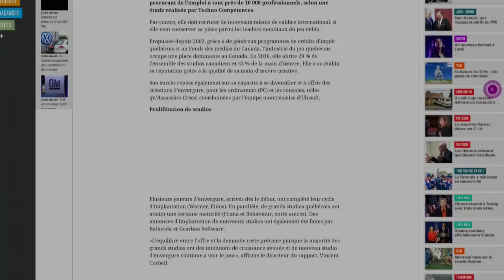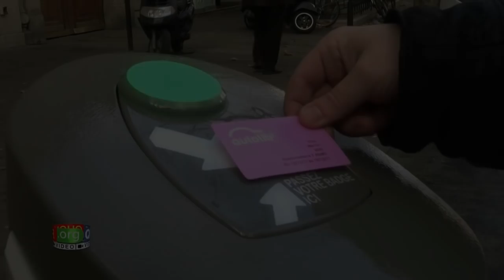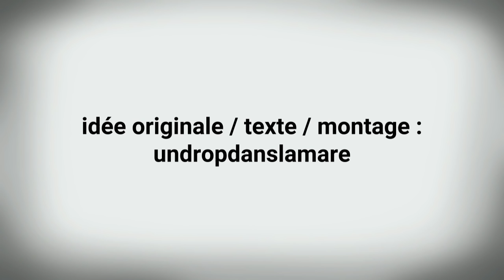Free2Pay #78 : Québec envahi, trailers « menteurs » et droits des moddeurs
Une semaine après avoir parlé des pratiques publicitaires d’Ubisoft pour promouvoir Watch Dogs 2, de l’apparente galère des Steam Machines et de la ferveur entourant l’E3 qui donne toujours ce petit goût particulier à la semaine le précédant, l’équipe d’UnDropDansLaMare est de retour avec l’épisode 78 de sa chronique Free2pay.

Au programme, trois nouveaux sujets. Dans un premier temps, il s’agira d’une simple proposition de nos compères, vis-à-vis du problème auquel se frotte le Québec : la surabondance de studios déplumant les talents créatifs et perturbant l’offre et la demande... Ensuite, dans une thématique proche de l’E3, il sera question des fameux trailers avec lesquels on s’amuse toujours à découvrir s’ils sont vraiment représentatifs, ou plutôt menteurs...

Et enfin, puisque le thème vient d’être remis au goût du jour à cause des mods de Skyrim débarqués sur Xbox One sans que leurs créateurs ne le sachent, UnDrop  tentera d’expliquer et de situer la position des auteurs de mods et leurs droits face aux studios ayant développé les jeux, car sans mods, moins de ventes... mais sans ventes... pas de mods...